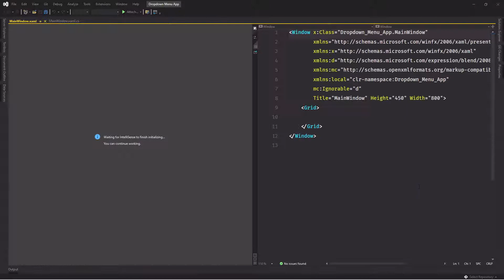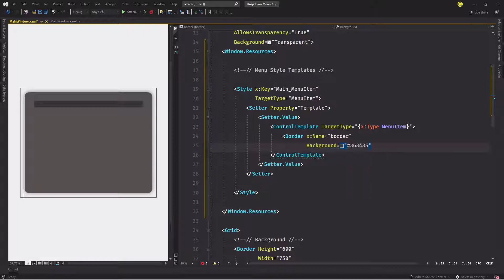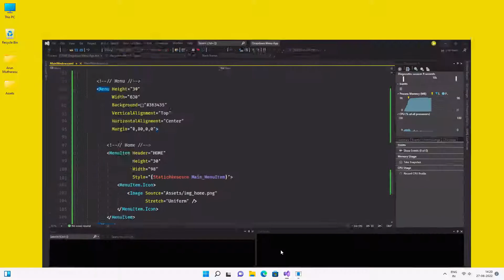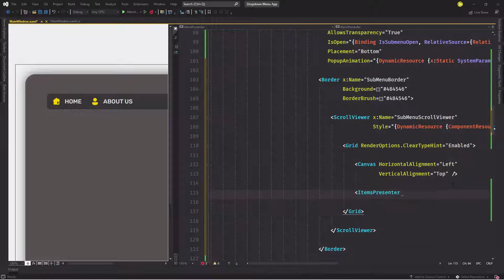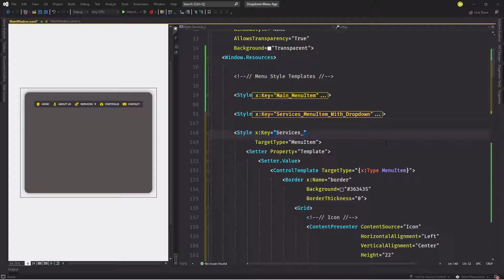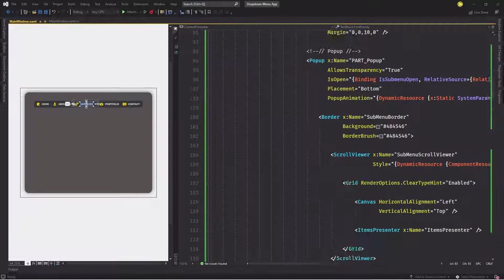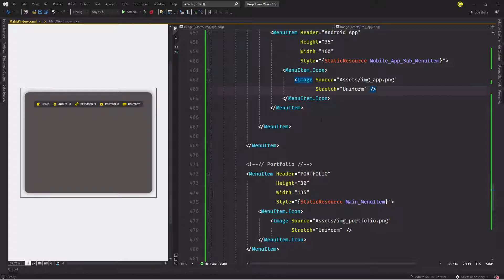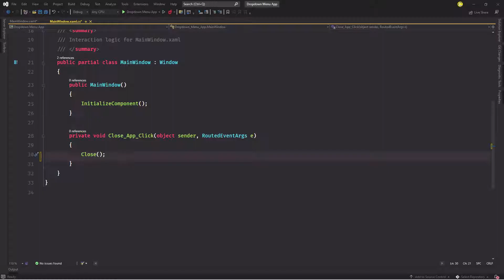WPF - Dropdown Menu | Flat UI Design | XAML | C# | Tutorial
WPF - Dropdown Menu using Menu Control.

Chapters :
0:00     Intro
03:32   Main Menu
08:06   MenuItem with Dropdown
10:16   Popup

Tools Used :
Microsoft Visual Studio Community Edition 2022